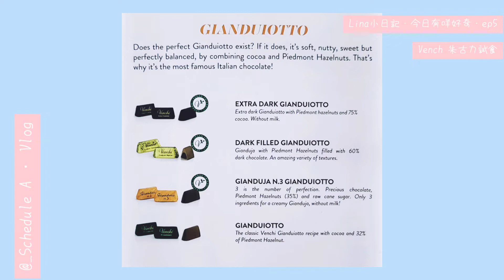· VLOG ｜ Lina小日記 · 滿足好奇 ｜ Venchi 榛子朱古力一啲都唔伏？實物完全同圖片一樣？ 有4款口味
Venchi 朱古力🍫 · 5
為咗好好記錄今年嘅生日禮物🎁Venchi朱古力各款口味，就展開拍試食和好奇每粒朱古力嘅拍vlog旅程🎬

意大利最出名嘅朱古力就係 Giandujotto! 今次一鋪過試哂🤣粒粒都有獨特之處，但味道就俘虜唔到我這位小姐姐的芳心😆

本集會有
1️⃣ Giandujotto 小簡介
2️⃣ 每粒嘅獨特之處
3️⃣ 試食超快溶嘅朱古力

下集一齊去好奇另一個系列啲朱古力😆